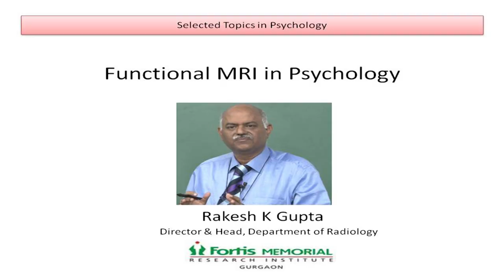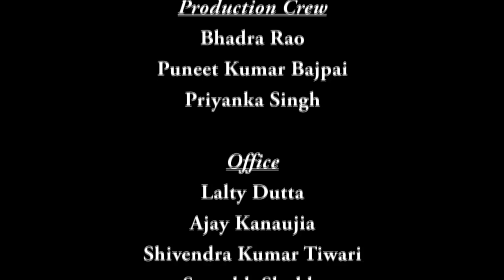Mod-04 Lec-23 Functional MRI in psychology II